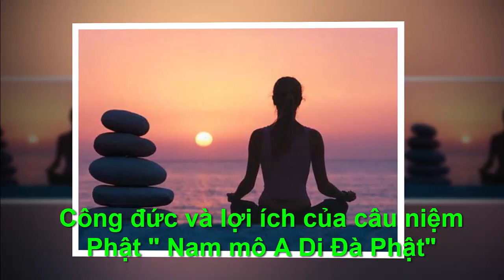CÔNG ĐỨC VÀ LỢI ÍCH CỦA CÂU NIỆM PHẬT "NAM MÔ A DI ĐÀ PHẬT "-PHÚC BÁO CẢ ĐỜI -"Chân Lý Cuộc Sống "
●TUYÊN BỐ MIỄN TRỪ CÁC TRÁCH NHIỆM PHÁP LÝ:
👋 Chào tạm biệt và hẹn gặp lại các bạn trong các video tiếp theo. CÔNG ĐỨC VÀ LỢI ÍCH CỦA  CÂU NIỆM PHẬT "NAM MÔ A DI ĐÀ PHẬT "-PHÚC BÁO CẢ ĐỜI -"Chân Lý Cuộc Sống "